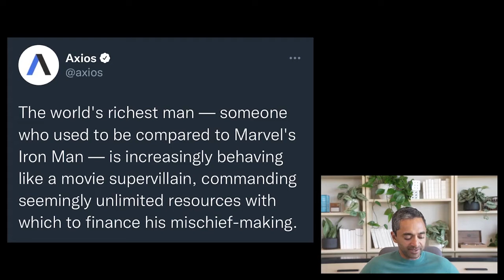Chamath Palihapitiya on what could be Elon Musk's greatest contribution to humanity